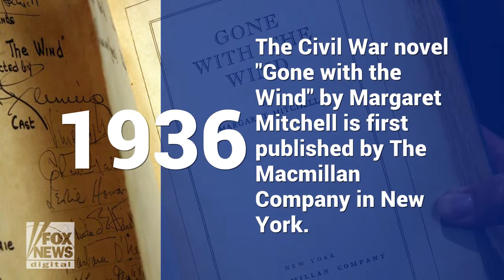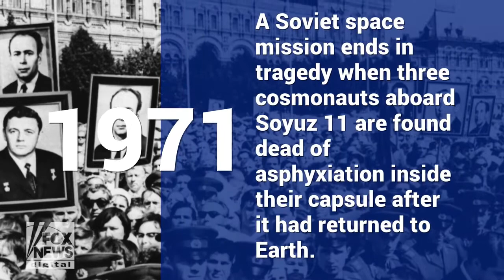This Day In History: June 30